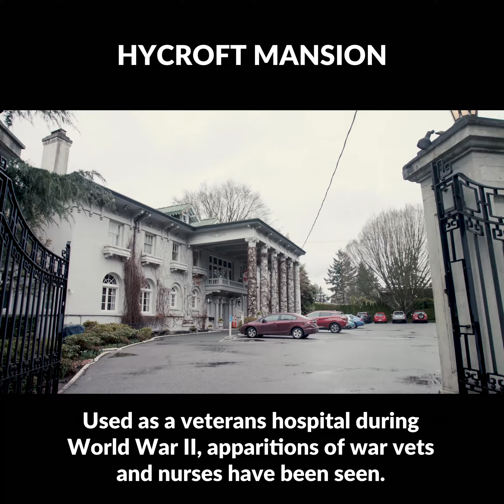Travel & Escape: Haunted Houses in Vancouver